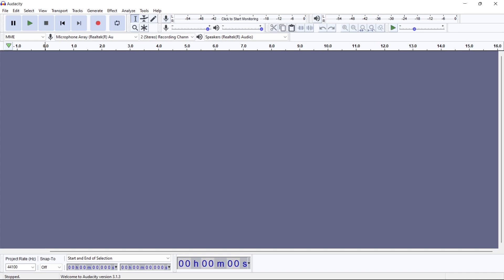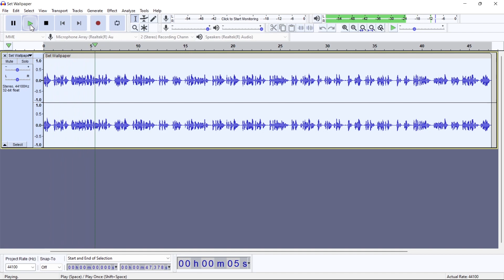Audacity- Increase and decrease volume on Audacity 2022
Welcome To Skill UP Channel

How to increase or decrease the volume of audio files with Audacity. In this tutorial, I show you how to easily change the volume of any audio file with Audacity. This means you can make audio/music louder or quieter to meet your needs for free.

🙏🙏🙏لطفا برای حمایت از ما کانال اسکیل آپ را سابسکرایب کنید واگر از ویدیوها خوشت اومد یک لایک هم بکنید